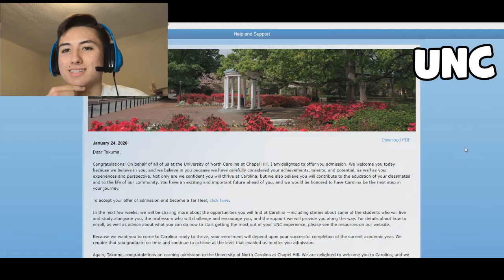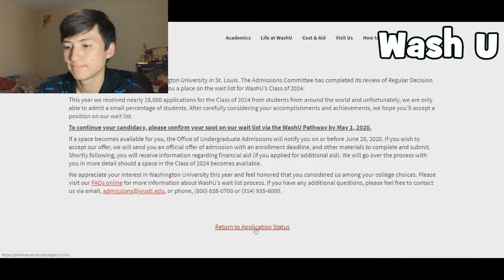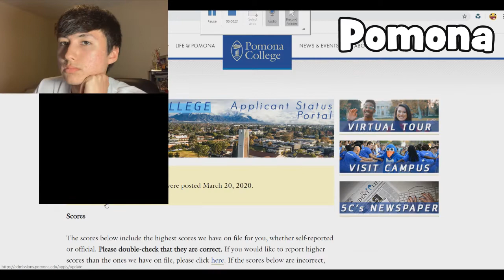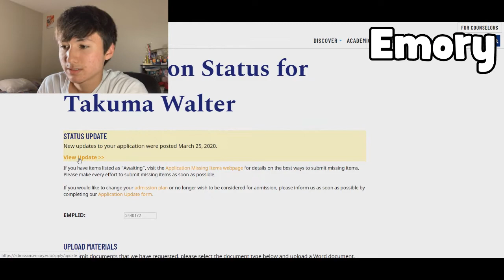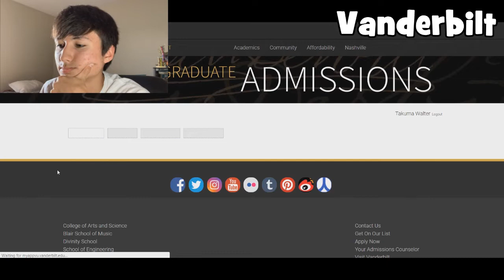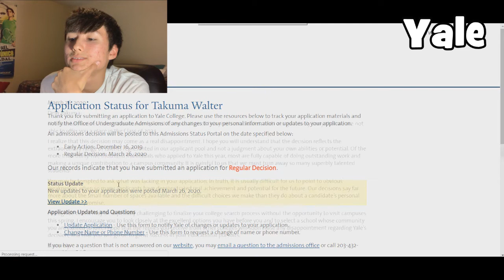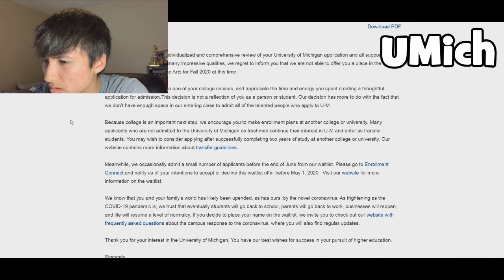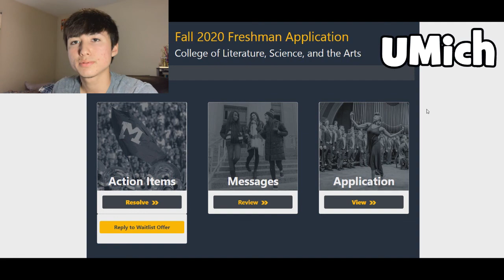College Decision Reactions 2020 (17 Schools) | TACOFULL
thanks u/powereddeath for the gold award

Colleges
Stanford (REA) -rejected
UTK (EA)- accepted
UNC (EA) - accepted 0:07
UF (RD) - accepted 0:37
Wash U (RD) - waitlisted 0:52
Johns Hopkins (RD) - rejected 1:16
Rhodes (RD) - accepted 1:38
CWRU (RD) - waitlisted 1:56
Notre Dame (RD) - rejected 2:20
Pomona (RD) - rejected 2:50
Northwestern (RD) - rejected 3:11
Emory (RD) - rejected 3:31
Vanderbilt (RD) - waitlisted 3:56
Cornell (RD) - rejected 4:45
Princeton (RD) - rejected 5:02
Dartmouth (RD) - rejected 5:19
Yale (RD) - rejected 5:34
Duke (RD) - rejected 5:55
UMich (RD) - waitlisted 6:13

Accepted - 4
Waitlisted - 4
Rejected - 11

Stats:
Unweighted: 3.9091
Weighted: 4.6667
ACT Composite & Superscore: 34
Essay: probably mediocre

Music
Waterflame - Whatever
F-777 - Dance of the Violins

Editted w/ Sony Vegas Pro 17